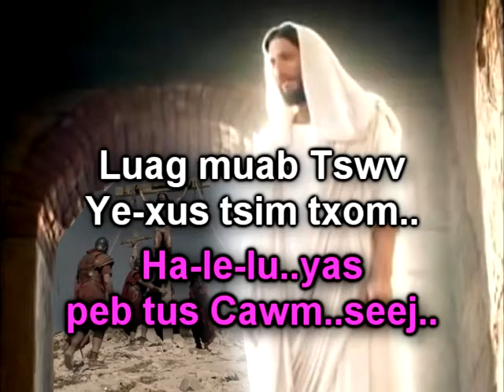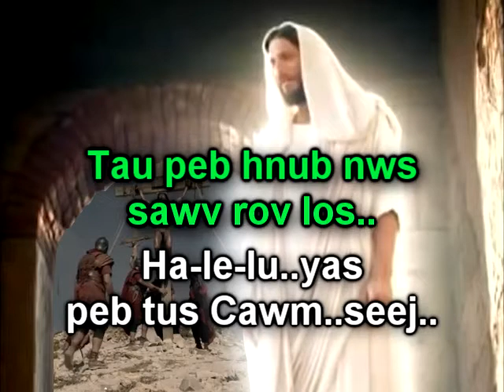Phau nkauj Zaj #207 with vocal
Vajtswv Txib Tus Tswv Yexus Los

Sing by Niam Pob Zeb Yaj